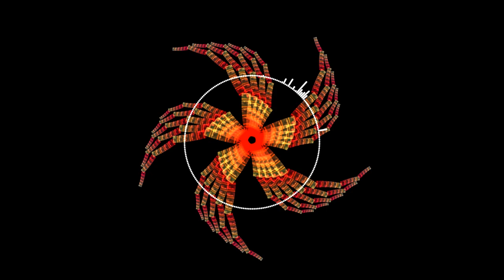Deep Bite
YOU CREATE MUSIC – WHAT DO YOU NEED HELP WITH?

• ARRANGING
• LYRICS
• DEVELOPING AN IDEA
• ADDING INSTRUMENTS
• RECORDING
• MIXING
• MASTERING

I just help you make your song.  Whether it’s start-to-finish or just a little help, I’m here to fill in the gaps and get your song done.

Music Producer SAGAR HINGE (EDMBITE) has been professionally creating, recording, producing, and playing music for more than 15 years.

Sagar  focus in production is to make music that is excellent but not pretentious, has artistic integrity but is easy to listen to and, above all, is a true reflection of the artist.

Thankyou
Edmbite